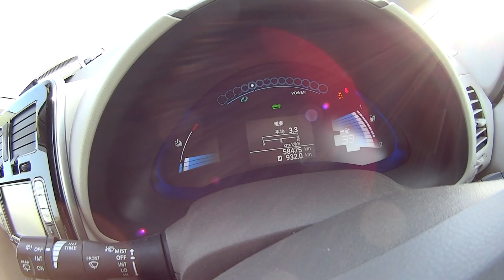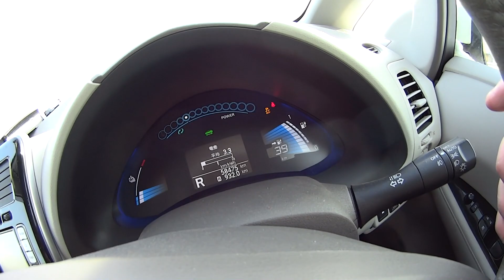Nissan Leaf роет снег - тестируем проходимость Ниссан Лиф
Nissan Leaf роет снег тестируем проходимость Ниссан Лиф электромобиль зима роет копает зарылся буксует забуксовал проехал дрифт